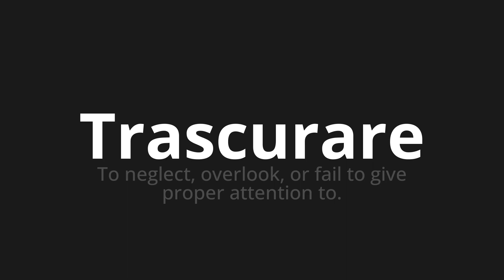How to pronounce Trascurare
Master the Pronunciation of 'Trascurare Which means neglect' - which means : To neglect, overlook, or fail to give proper attention to. 📝 with @PizzaPronunciation 🎓🗣️ - [Your Guide to Italian]

Learn to pronounce 'Trascurare' perfectly in Italian with our easy and engaging tutorial by @PizzaPronunciation! 📖📽️ In this comprehensive video, we provide you with native speaker examples 🗣️👂 and phonetic breakdowns 🎵 to ensure you get the pronunciation just right.

How to say To neglect in Italian